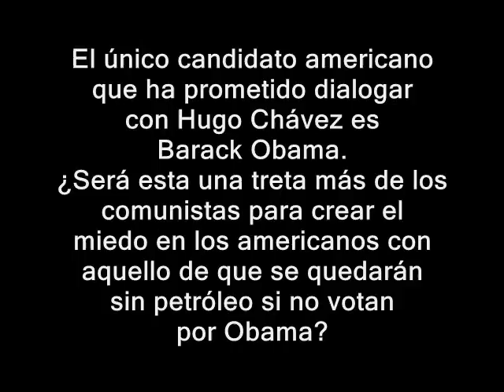Hugo Chávez apoya a Obama al mandar a la Mierda a los EE.UU.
Viernes, 12 de Septiembre de 2008. Especial para RUEDALO.ORG. Miami, Florida.- Con su habitual retórica de matón de esquina, Hugo Chávez "mandó a la mierda" a los Estados Unidos durante una de sus múltiples, cansonas, aburridas e interminables alocuciones en cadena nacional de Radio y Televisión.

Por otro lado, llama poderosamente la atención que el único candidato americano que ha prometido dialogar con Hugo Chávez es Barack Obama. ¿Será esta una treta más de los comunistas para crear el miedo en los americanos con aquello de que se quedarán sin petróleo si no votan por Obama?

Lo cierto es que el tirano es tan, pero tan patético, que ni para payaso sirve.

Los planes de la Resistencia en Venezuela siguen adelante.

RUEDALO!